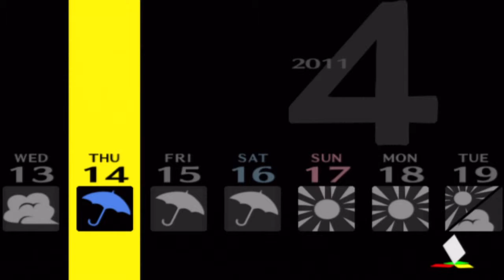Persona 4 - 4: Head Through The TV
In moving forward and the body part.